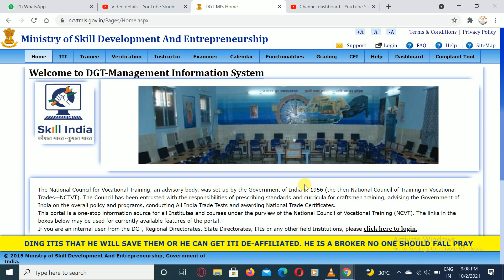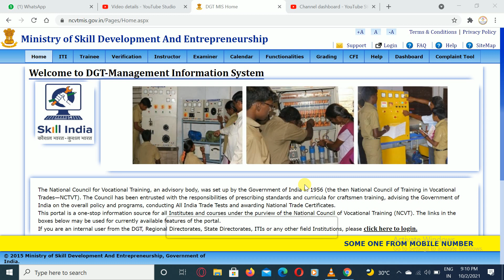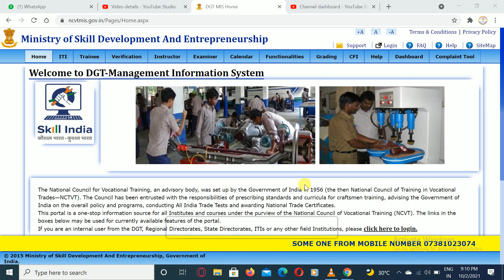iti ka back exam Result kab aayega 2021 | iti result 2021 kb aayega | iti रिजल्ट कब आएगा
iti ka Result kab aayega 2021 | iti result 2021 kb aayega | iti रिजल्ट कब आएगा | ITI 2019

iti result 2021 | iti result kaise dekhe | iti result 2021 kb aayega | iti ncvt result 2021
ITI RESULT 2021.  आईटीआई रिजल्ट आ गया है

session terminate
Session TerminateP